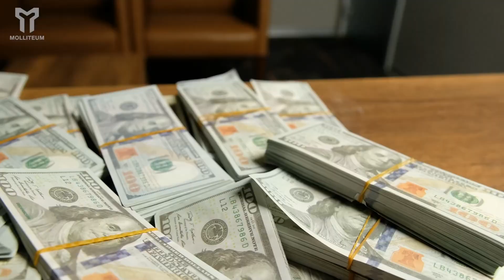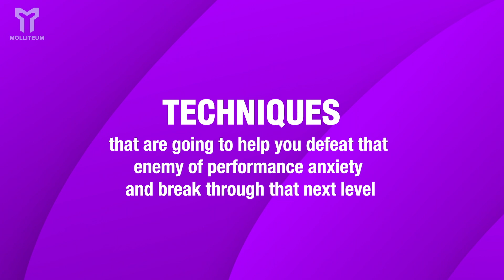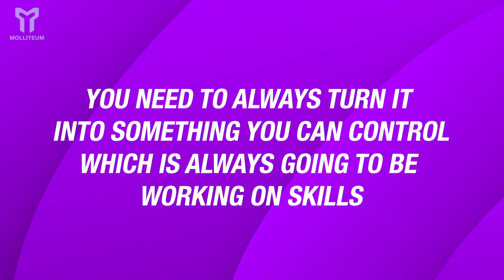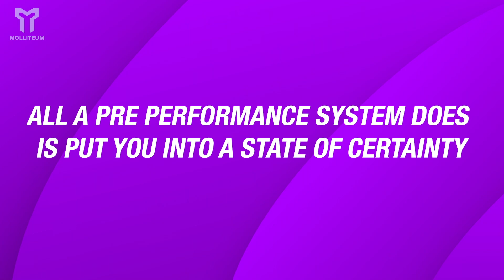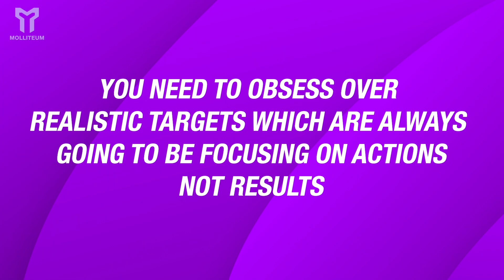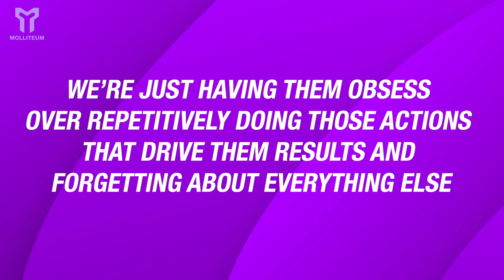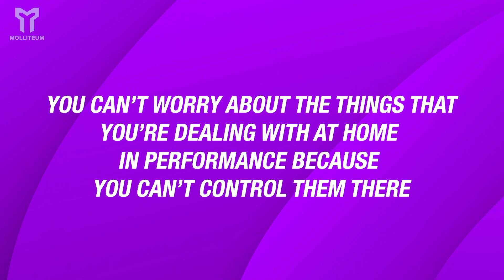9 Expert Techniques: How Athletes Can Conquer Performance Anxiety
Performance anxiety is a common challenge faced by athletes in various sports disciplines. Learn how to overcome the pressure to excel, fear of failure, and intense competition that can hinder your performance. In this YouTube video, we explore effective techniques and practical tips to help athletes manage and conquer performance anxiety, allowing them to reach new levels of success when it matters most. Discover 9 expert strategies that will empower you to perform at your best on the field or court. Don't let anxiety hold you back - master these essential techniques today!

APPLY TO WORK WITH US IN OUR ONE ON ONE COACHING PROGRAM 🗣️
FREE MOLLITEUM TRAINING BELOW ❗️
Now that you've taken your first steps to becoming a Difference Maker, click here join the Molliteum Insider to discover your true potential

SOCIAL
Molliteum helps people discover, and reach, their true potential by building their resilience. Since 2015, we've helped just over 5,300 people ranging from pro athletes, to business professionals, to students. Our mission is to bring resilience to the world.

Dominate. Serve. Impact. Passion. Resolve.

Stay resilient.